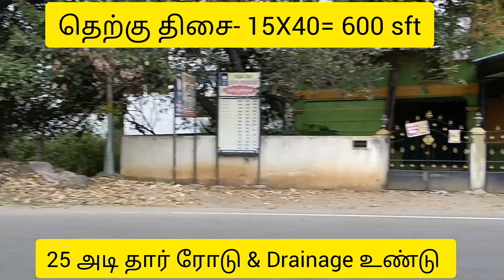(NO-283) வீட்டுமனை விற்பனைக்கு - தெற்கு திசை -600 sft- 86085 66046